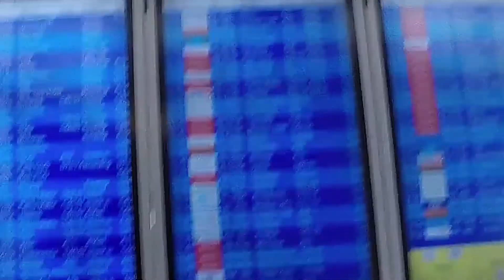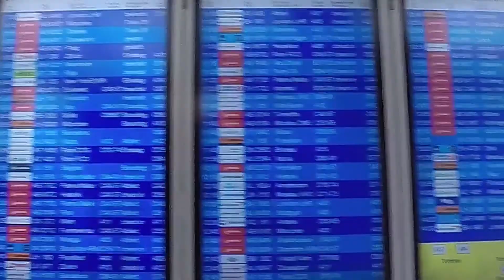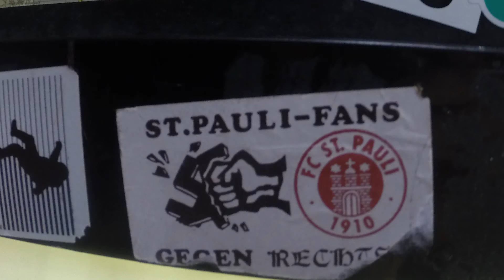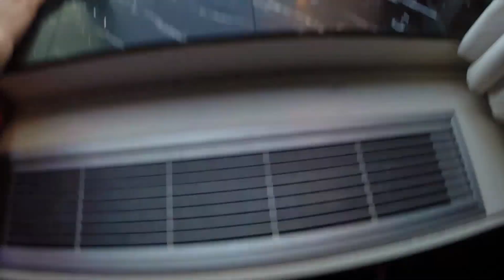VLOG #02: Theresa & Jan in New York - Von Berlin nach New York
► INFO: Im Juli 2015 waren Theresa und ich in der Megametropole schlechthin: New York City! In dieser VLOG-Serie beschreiben wir unsere Erlebnisse und Eindrücke, die wir auf diesem Abenteuer sammeln konnten.
Teil 2: Am Flughafen Berlin Tegel geht es vom Check-In durch die Sicherheitskontrollen ins Flugzeug. In New York gelandet fahren wir mit dem Taxi zu unserem Hotel mitten in Manhattan.

► KAMERA:
Theresa Bergmann
Jan Philipp Eichner

► POSTPRODUKTION:
Jan Philipp Eichner

Gefilmt im Juli 2015